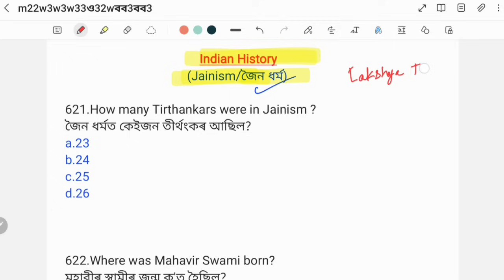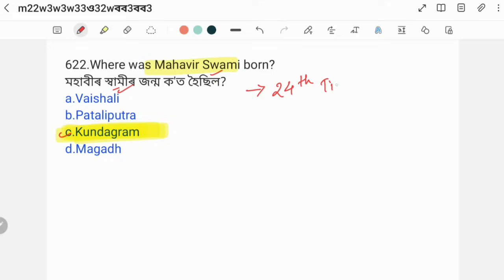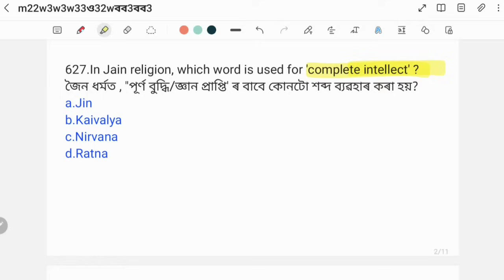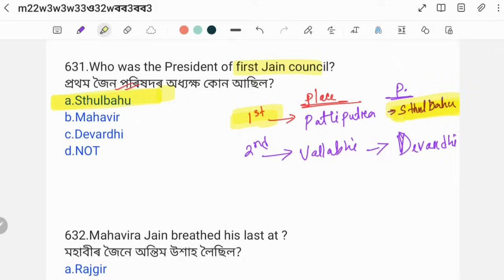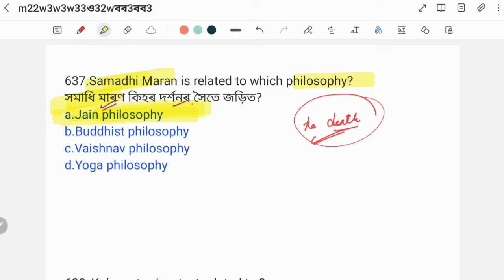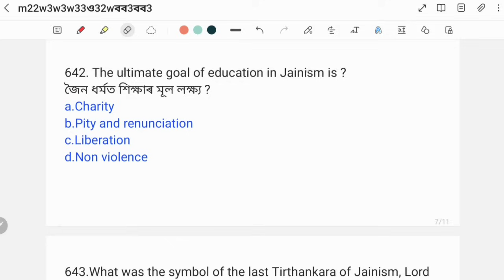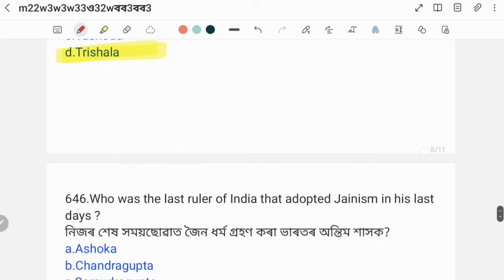(Class-18) 1000 MCQ on Indian History for ADRE Grade III Grade IV Exams of Assam. Assam Police